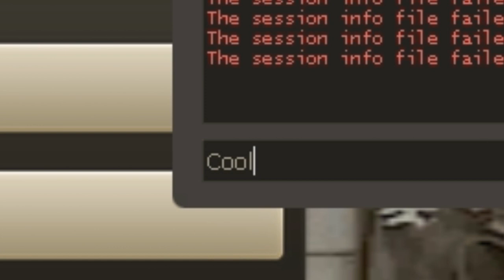TF2 Unboxing Festive Crates (With sweet ass loot)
Ho ho ho h- wait, what?